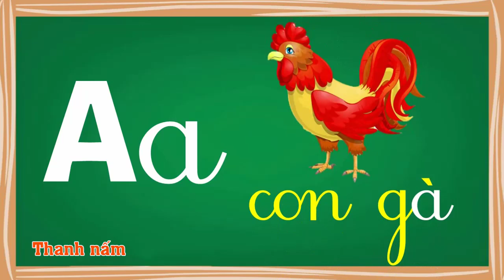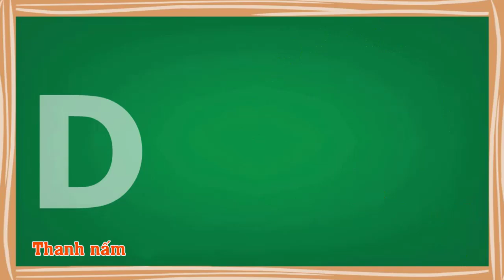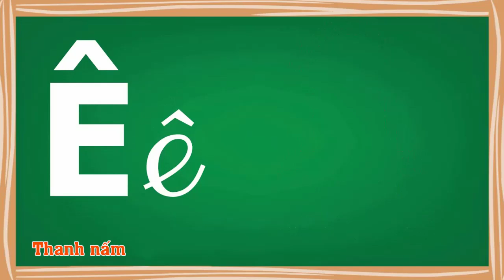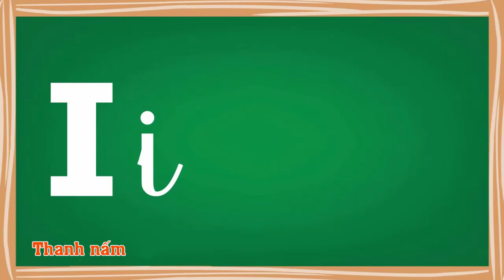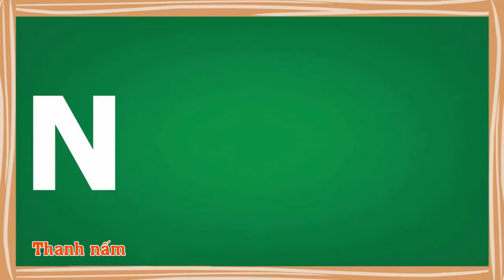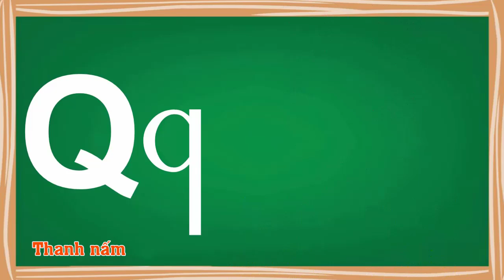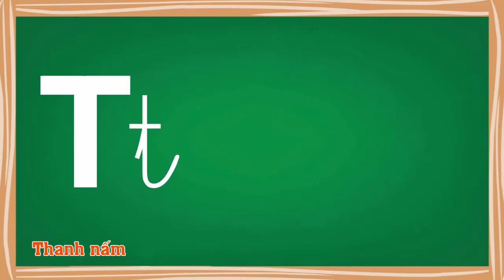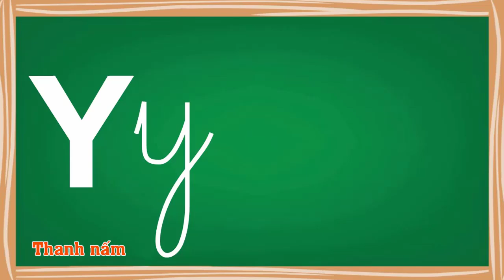Bé học bảng chữ cái tiếng việt, bé tập đọc,tập nói các chữ cái tiếng việt, MỚI NHẤT 2022 - Thanh nấm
Be tap doc chu tieng viet, bé học chữ cái, bé học tiếng việt, bé tập nói tiếng việt..